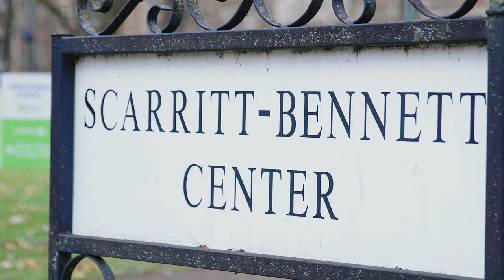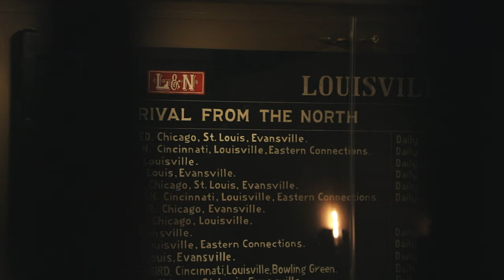Childhood sweethearts keep promise to marry one day... 😍😍😍 - Nashville Wedding Film - Union Station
I am a wedding videographer based out of Nashville, Tennessee and I love weddings!

📽Follow Along 📽

MB01VCBVBYTCEOO

MB01MSN3P0FB2NY

MB01AVH7WXB632N